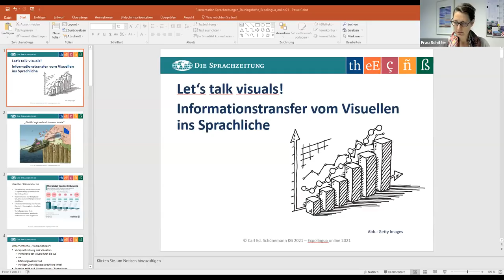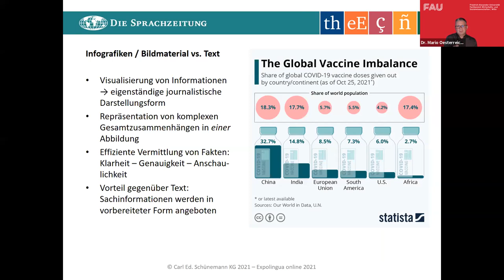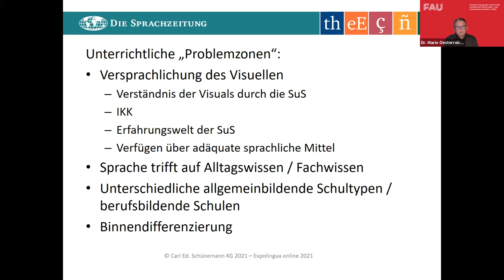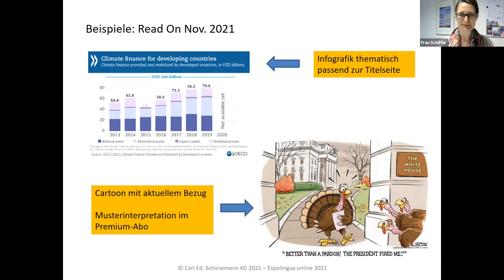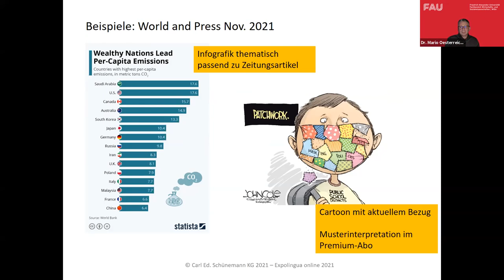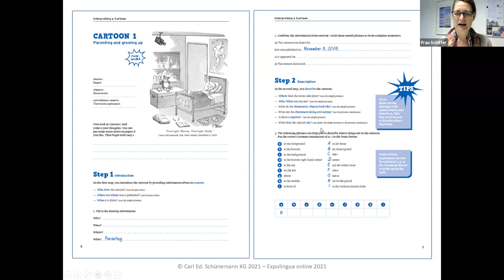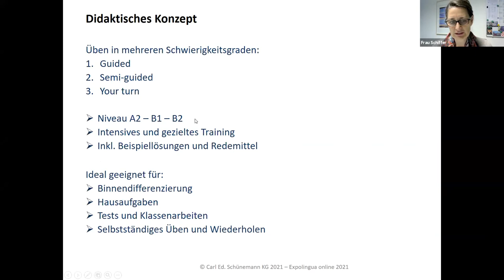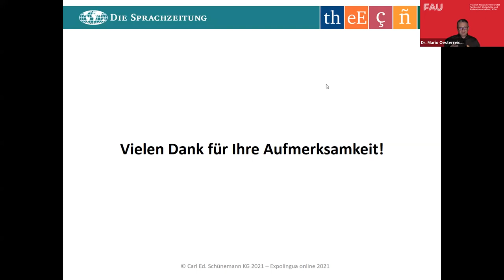Let's talk visuals! Informationstransfer vom Visuellen ins Sprachliche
Infografiken, Diagramme, Cartoons oder Karikaturen sind wichtige journalistische Gattungen, die uns tagtäglich in den Medien begegnen, sei es z.B. im Rahmen der Corona-Krise oder auch bei Wahlen. Umso wichtiger ist es, dieses Material genau interpretieren zu können, um die korrekten Schlüsse daraus zu ziehen. Welchen Stellenwert grafisches Material im Englischunterricht hat und welche Herausforderung für Lehrende und Lernende damit verbunden sind, ist Thema dieses Vortrags.

Dr. Mario Oesterreicher & Anne-Kathrein Schiffer
Carl Ed. Schünemann KG - Die Sprachzeitung